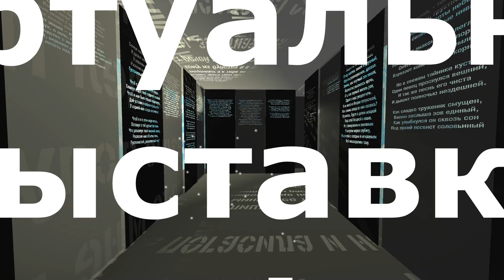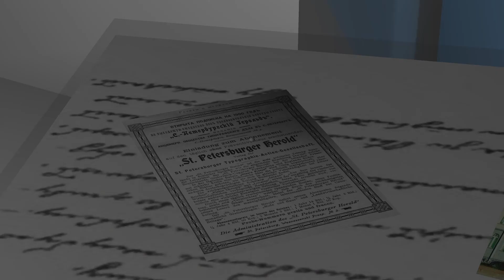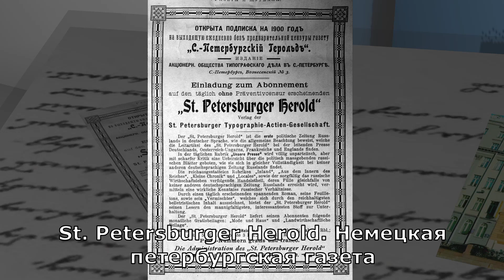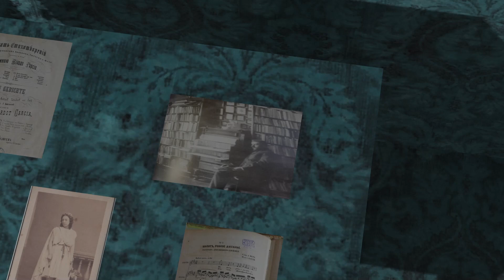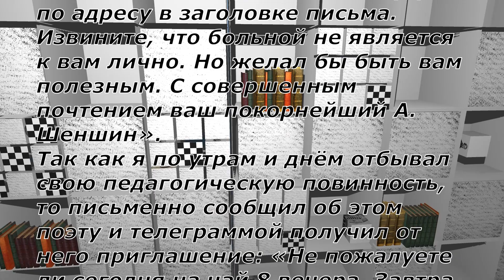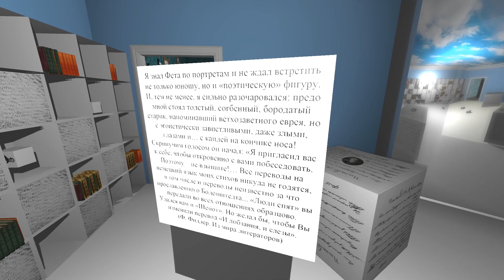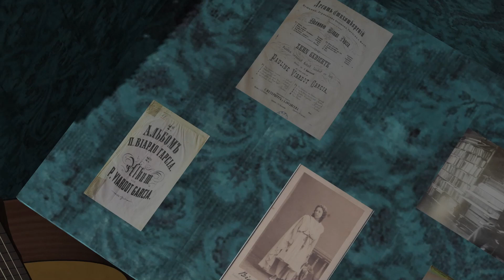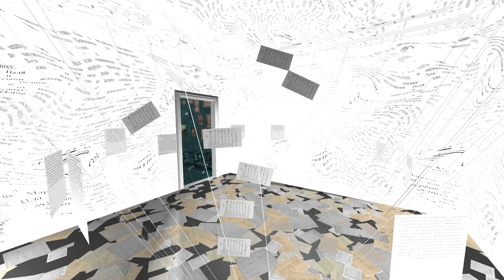Онлайн-экскурсия «Фет в сюжетах. Фидлер, переводчик Фета»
Непросто перевести поэзию с одного языка на другой, особенно если поэт — Фет, и он еще жив... Федор Федорович Фидлер взял на себя этот труд, явившись к маститому поэту домой. Что из этого вышло, расскажет Кристина Сарычева.

«Быть Фетом» — выставочный проект творческой группы ГМИРЛИ «вДаль», приуроченный к 200-летию со дня рождения Афанасия Фета. Проведение выставки в залах Дома И. С. Остроухова в Трубниках отложено, а пока работает виртуальная часть проекта, художественный аналог будущей экспозиции.